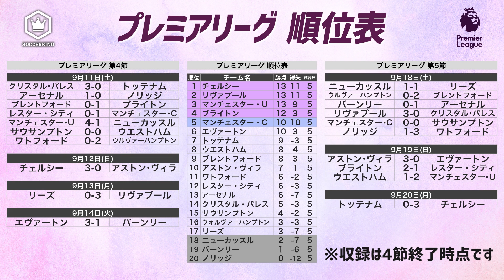ハリー杉山さんとプレミアリーグ＆アーセナルを語り尽くす‼︎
先週に引き続きハリー杉山さんが出演！今季のプレミアリーグ戦況や、もちろんアーセナルの話もガッツリ語っていただきます💪

★先週の動画『ハリー杉山参戦‼︎第2回プレミアリーグドラフト会議』はこちら🔻

★ハリー杉山さんご出演情報はこちら🔻

【出演者】
●ハリー杉山（タレント）

✍️目次
00:00　先週のハイライト
00:36　第4節を終えての印象
13:23　アルテタのアーセナル
20:58　冨安選手アーセナル加入！
32:26　アーセナルの人員整理
34:39　感想トーク
37:10　CM
37:40　告知＆エンディング

●粕谷さん最新コラムはこちらから
【J SPORTS 粕谷秀樹のOWN GOAL，FINE GOAL】

●野村さんご出演の番組はこちらから